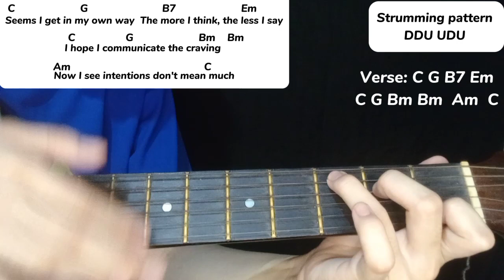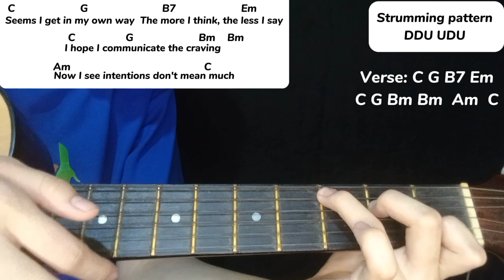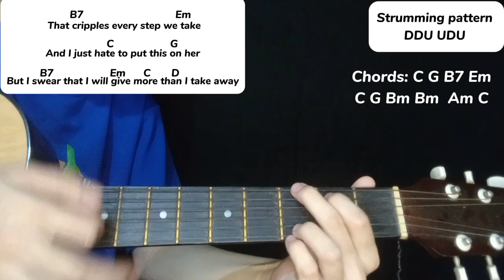Twenty one pilots - The Craving Guitar tutorial (EASY CHORDS)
Guitar tutorial ng The Craving by Twenty One Pilots. Para sa mga beginners, easy chords lang po s'ya with strumming pattern and lyrics

Kung may request po kayo i-comment nyo lang po, try nating gawan ng easy guitar tutorial. Maraming salamatss